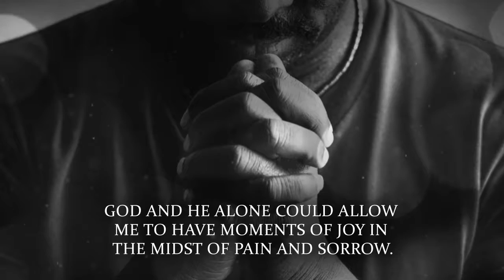Anointed Moments by Kenneth Stewart